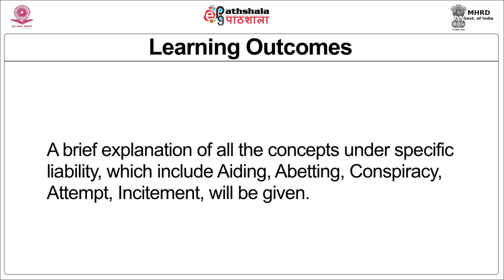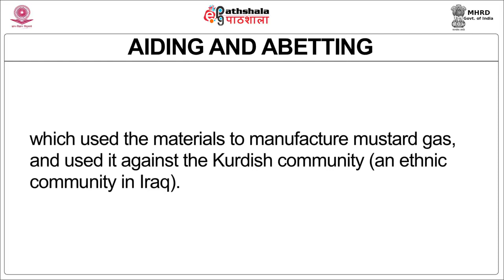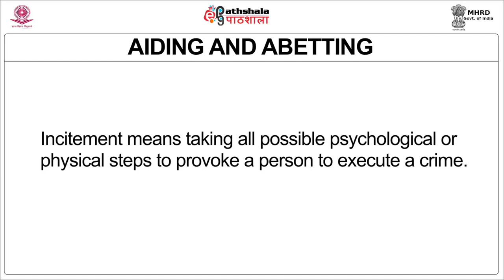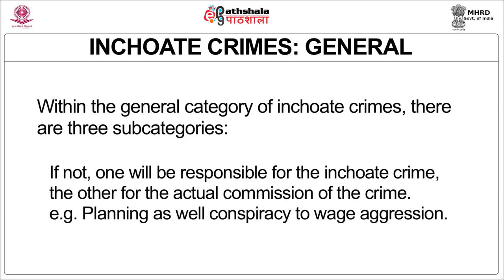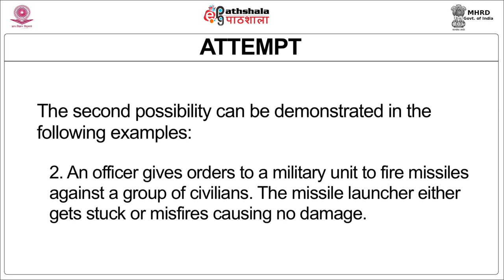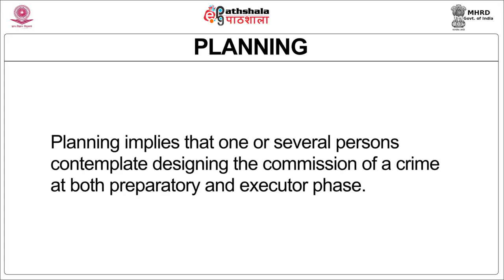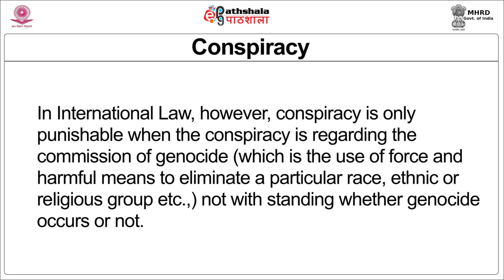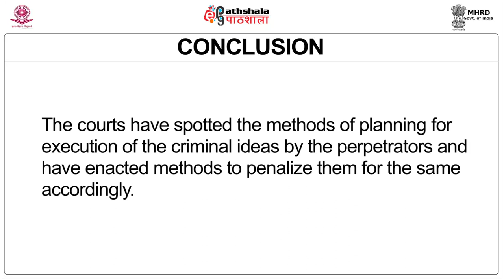Modes of criminal liability III – other modes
Subject: Human Rights and Duties
Paper: International Criminal Justice
Module: Modes of criminal liability III – other modes
Content Writer:Ms. Rashmi Raman